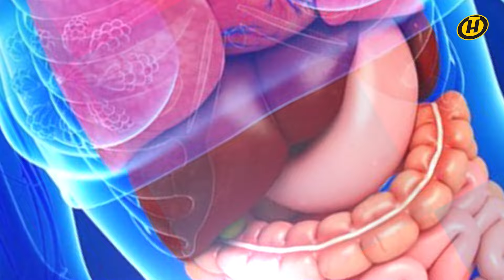ВИТАМИН B1 — что важно знать о ТИАМИНЕ | Формула здоровья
Этот витамин ещё называют тиамином, тио-витамином и аневрином. Он отвечает за метаболизм –обмен углеводов, жиров и белков в организме. Все это – витамин В1. Давайте сегодня поговорим о том, насколько он полезен и в каких продуктах содержится.